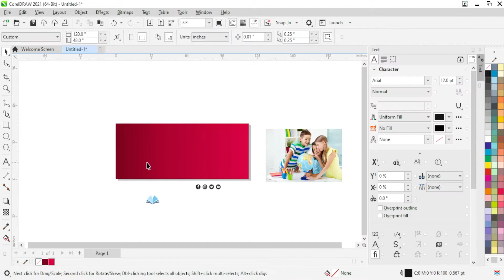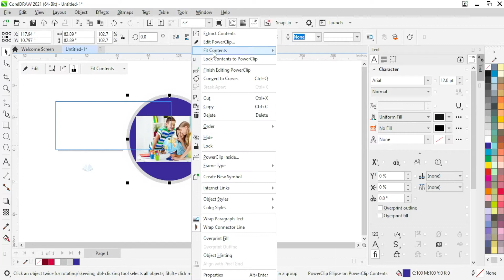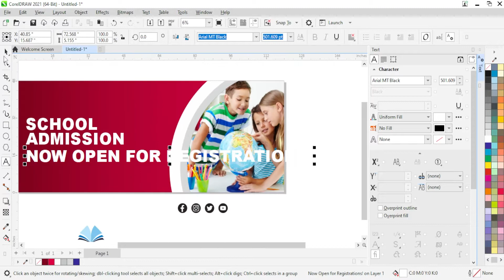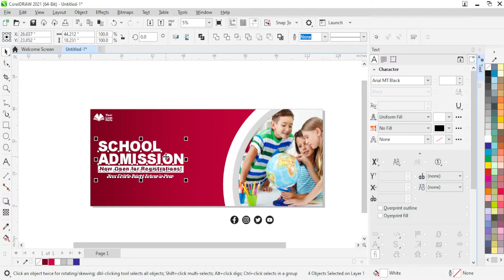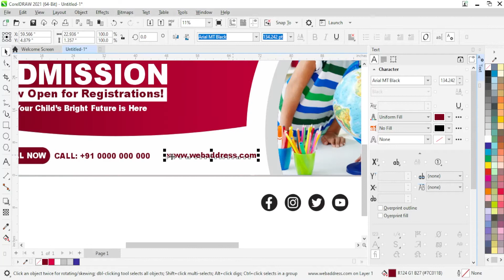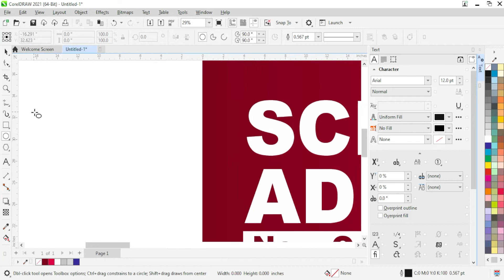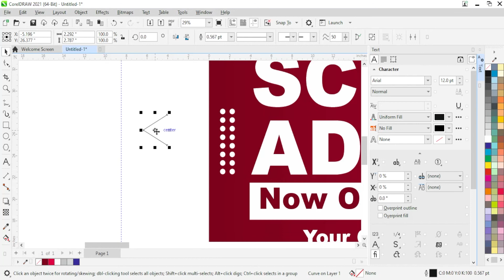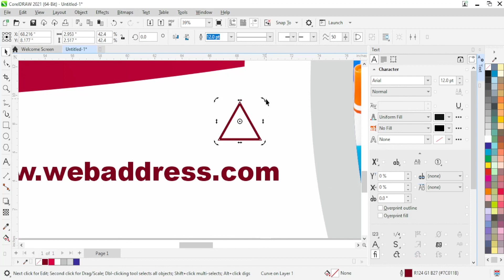School Banner Design Kaise Banaye?? | How To Make School Banner Design in Corel Draw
Travel Channel : Traveler Jatt